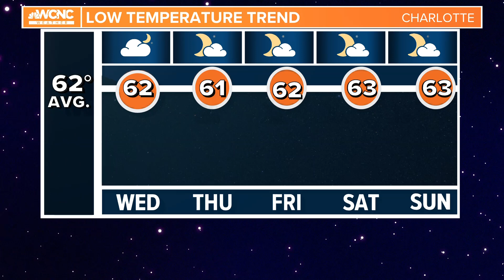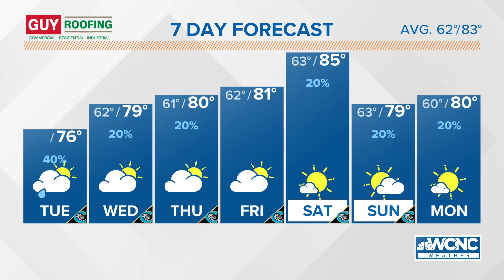FORECAST: Partly cloudy skies with a chance of showers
Today:

Look for partly cloudy skies with a chance of showers this afternoon. High temperatures will be in the mid to upper 70s across the area. There's a slight chance of showers this evening with mostly cloudy skies over nignt. Lows will be in the upper 50s and low 60s.

Wednesday:

Skies will be partly to mostly cloudy with highs still below the average 83 degrees---in the upper 70s. Skies overnight will be mostly cloudy with lows in the low 60s.

Thursday and Friday:

Skies should be mostly sunny both days. High temperatures will be in the low 80s with winds around five to ten mph. Temperatures will fall into the low 60s overnight.